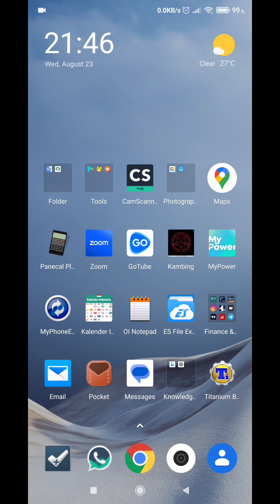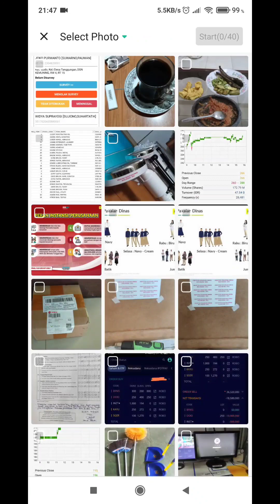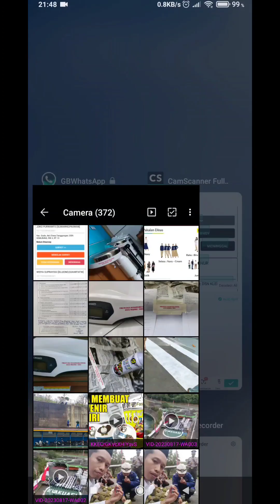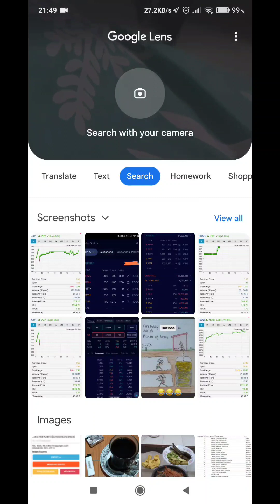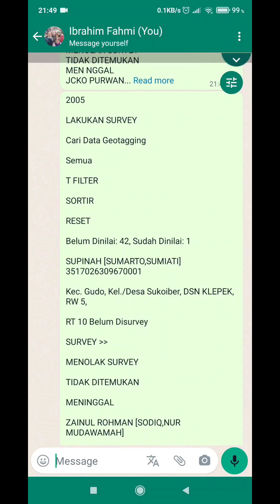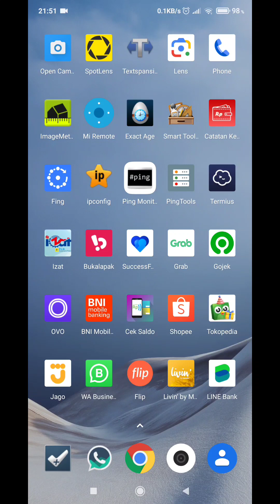Cara Convert Gambar ke Teks Tanpa Berantakan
Cara mengubah gambar jadi teks secara akurat